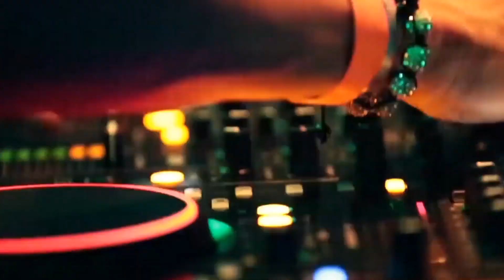WETNWILD - The Ultimate Foam Party Experience! (Commercial Teaser)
WETNWILD - "The Ultimate Foam Party Experience!" - THURSDAY, August 7 2014